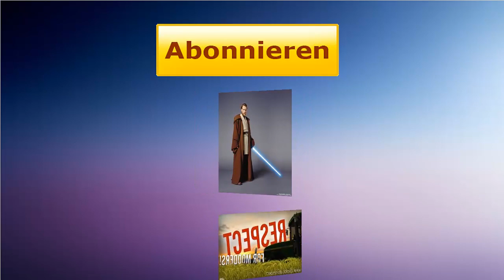Gras Mähen für die Kühe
Daniel sagt: "Wenn Dir das Video gefallen hat lass ein Like da"

► Let's Play LS 2013

Spieler Obiwan (Daniel)

► Spiele kaufen via Amazon.de:

•LS 13 Titanium

Danke!

Spielinformationen

«Landwirtschafts-Simulator 2013»
Simulation von Giants Software (2012)

► ZUHÖREN:
Wenn Dir das Spiel gefällt, kaufe Dir das Spiel im Original!

• aktuelles Modpack: Privat
• aktuelle Map:MIG Map MadeInGermany Region Celle

wirtschaftssimulation simulationsspiele lets-play